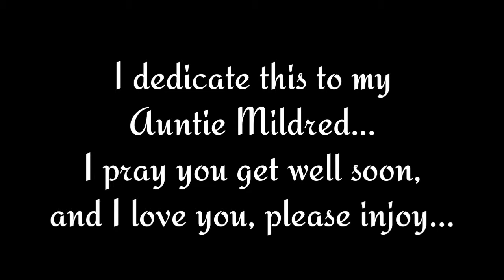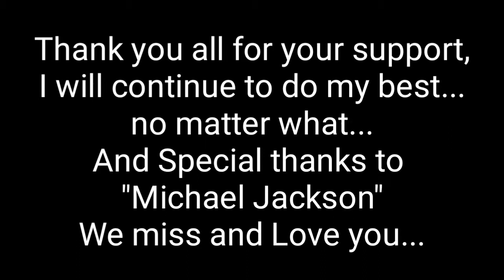Joseph Junior Billie Jean (Talent show)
I am extremely greatful for the opportunity that I had that night, and I wanna say to follow your dreams because they do come true and will guide you to the happiness you seek...
Also I dedicate my win to my auntie
Mildred Small I love you and hope you get well soon🙏🏽💯now plz enjoy
Joseph Junior preforming
BILLIE JEAN

*MUSIC IS OWNED BY MICHAEL JACKSON*